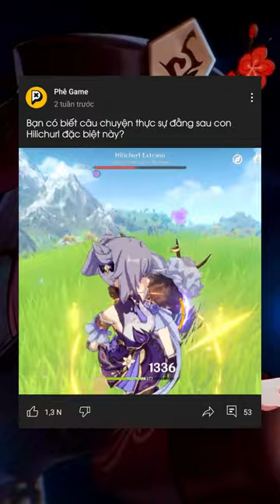CEO thì cũng bị tẩn trong Genshin Impact :))